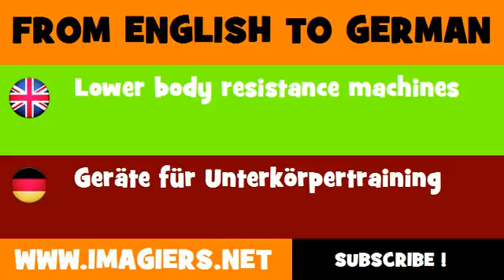DEUTSCH ENGLISCH = Geräte für Unterkörpertraining